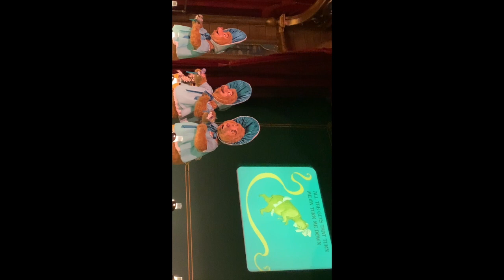The Country Bear Jamboree ride POV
This video is about The Country Bear Jamboree ride POV